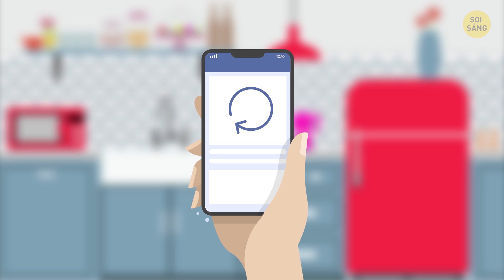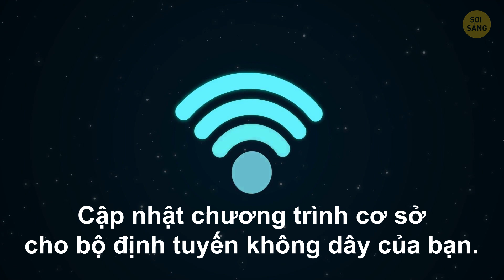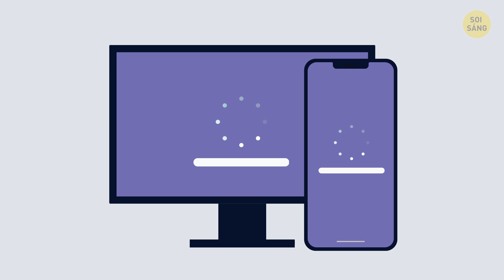8 Tuyệt Chiêu Đơn Giản Để Tăng Tốc Wi FiTại Nhà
Hãy giơ tay nếu bạn đã từng trải qua sự căng thẳng của kết nối internet tệ hại. Đôi khi, sự cố bắt nguồn từ cài đặt bộ định tuyến hoặc dịch vụ kém của công ty thuê cung cấp. Nhưng hầu hết, một kết nối Wi-Fi xấu phát sinh do các vật thể hoặc đồ đạc cụ thể mà chúng ta có ở nhà, quá gần với bộ định tuyến hoặc máy tính của chúng ta.

Một ngày của bạn sẽ trở nên thú vị hay tồi tệ đều là do kết nối Wi-Fi, và tất cả mọi thứ từ tủ lạnh của bạn cho đến những món đồ trang trí ngày lễ đều có thể góp phần vào một kết nối tệ hại. Chúng ta hãy xem qua bảy trong số những kẻ giết chết kết nối internet phổ biến này!

DẤU THỜI GIAN:

Lò vi sóng 0:38

Máy bay không người lái và các đồ chơi điều khiển từ xa khác 2:17

Ngày lễ / và đèn | trang trí 2:45

Tủ lạnh 3:22

Gương 3:58

Tường gạch 4:36

Đồ nội thất và bề mặt kim loại 5:27

Lời khuyên chắc chắn sẽ giúp ích

- Cập nhật chương trình cơ sở cho bộ định tuyến không dây 6:18

- Đặt bộ định tuyến | ở nơi thích hợp 7:14

- Kiểm tra tần số 7:59

- Sắm một bộ mở rộng Wi-Fi 8:28

TÓM LƯỢC:

- Cả tín hiệu Wi-Fi và lò vi sóng của bạn đều hoạt động trên cùng một tần số, là 2,4 GHz. Mỗi lò vi sóng cần được che chắn đúng cách để nó không rò rỉ bất kỳ bức xạ nào, nhưng thực tế là, tất cả chúng đều bị rò rỉ đủ để gây nhiễu điện từ hoặc nhiễu tần số vô tuyến (RF).

- Máy bay không người lái và các đồ chơi điều khiển từ xa khác bắt tín hiệu với điều khiển từ xa mà bạn sử dụng ở tần số 2,4 GHz mà tôi vừa nói với bạn. Không phải tất cả các mô hình sẽ gây ra sự can thiệp này, nhưng các thiết bị mạnh và tầm xa có thể gây nhiễu.

- Đèn dây giống như bạn sử dụng trên cây thông Giáng sinh hoặc đặt xung quanh phòng để trang trí cho một bữa tiệc tuyệt vời có thể là lý do khiến bạn không thể phát danh sách bài hát tuyệt vời của bữa tiệc mà bạn đã dành hàng giờ liền lựa chọn!

- Các thiết bị điện sử dụng đường ống và nước tuần hoàn không tốt cho tín hiệu Wi-Fi của bạn. Điều này là do nước có khả năng giữ năng lượng từ sóng không dây, có thể làm rối kết nối của bạn.

- Gương của bạn phản chiếu tín hiệu đến từ bộ định tuyến. Kết quả là, nó cũng có thể hoạt động như một loại khiên và khiến tín hiệu bật ra khỏi nó.

- Và vấn đề này không dễ dàng để khắc phục vì rất có thể, nếu nhà hoặc căn hộ của bạn có tường gạch và đá, chúng có thể có lý do.

- Đồ đạc bằng kim loại, kệ tủ, cửa và những thứ tương tự đều có thể đem đến cho Wi-Fi của bạn một sự ì ạch và gián đoạn. Kim loại là một chất dẫn, vì vậy nó hấp thụ điện và bạn còn nhớ tôi nói không, tín hiệu Wi-Fi được tạo ra từ sóng vô tuyến và điện từ.

- Đôi khi tất cả những gì cần làm chỉ là cập nhật cho bộ định tuyến của bạn.

- Nơi bạn đặt bộ định tuyến của mình có thể có tác động lớn nhất đến chất lượng tín hiệu. Một khu vực mở là lý tưởng.

- Hầu hết các bộ định tuyến sẽ cho phép bạn thay đổi điều này trong cài đặt quản trị viên. Nếu bạn có một bộ định tuyến băng tần kép, thì nó có thể có tần số khác, 5GHz, không được bật.